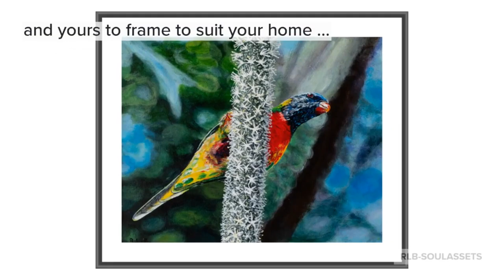Balga Feeding Rainbows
Fine Acrylic Artworks by Rodney Black-RLB-Soulassets. Visit Soulassets.com

Balga Feeding Rainbows is a series of paintings celebrating the beauty of our unique flora and fauna. The Balga plant is a favourite of mine. I admire the fountain shape of its leaves and the benefits the plant brings to the natural environment. The Indigenous people discovered many riches that included food and medicine.

They are some interesting web pages explaining the many uses for the Balga. I liked one page that told of Indigenous people using the leaf blade as a knife for cutting through meat. And I can agree, as I have had a few knife cuts from trimming the leaves.

I have a backyard full of these plants that produce a large spiked flower around January. This annual flowering attracts another favourite of mine - the cheeky Rainbow Lorikeet.

The colour palette offered by the birds’ plumage is a delight to the eyes. It seems mother nature through the idea of camouflage out the window when it came to the dress code of this species. It wasn’t until I started to paint the background for this series that I started to appreciate how well the bird blends into the vivid colours of our Australian sky and native plants.